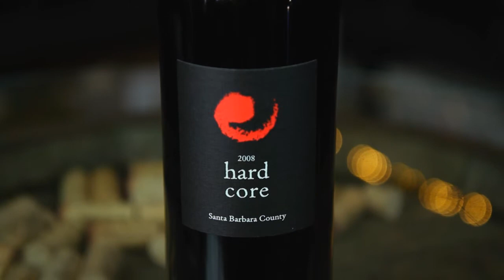Uncorked Hermosa Jeff's Wine of Week- Hard Core 2008 - December 3, 2013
Jeff of Uncorked gives you his pick for wine of the week, December 3, Hard Core 2009.